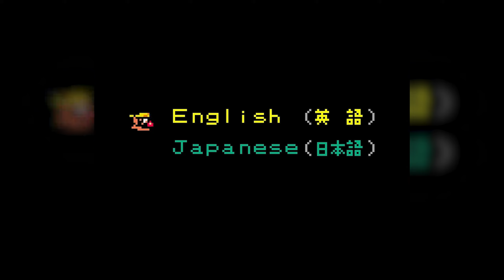Wario Land 3 [BLIND] pt 1 - Inside the Music Box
Crash your plane, find a music box, get sucked inside the music box, talk to god. Seems like a normal day for Wario.

This will be a blind, mostly 100% playthrough of Wario Land 3. I will be collecting every treasure in the game but will not be going for the music coins.
Keep in touch via the social media!